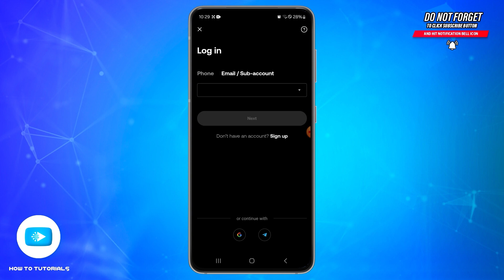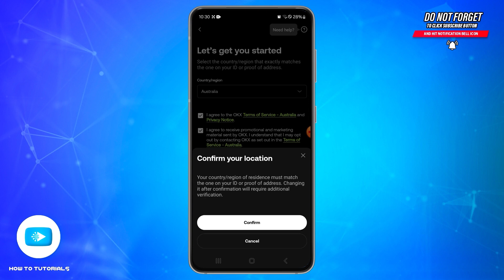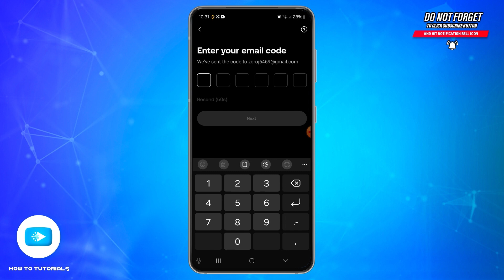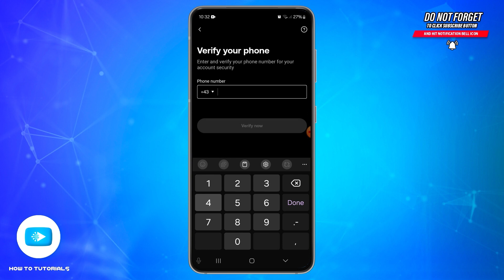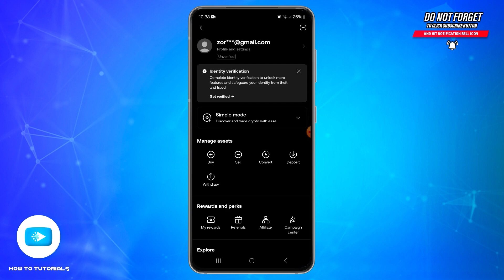How To Create OKX Account 2024 | OKX Sign Up/Registration Guide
"How To Create OKX Account 2024 | OKX Sign Up/Registration Guide" - A Video Guide by How To Tutorials.

In this video, learn how to create your OKX account quickly and easily. We guide you through the entire registration process, from signing up with your email or phone number to completing any necessary verification steps. Whether you’re new to cryptocurrency trading or an experienced trader looking to switch platforms, this tutorial will help you get started on OKX with confidence and security.